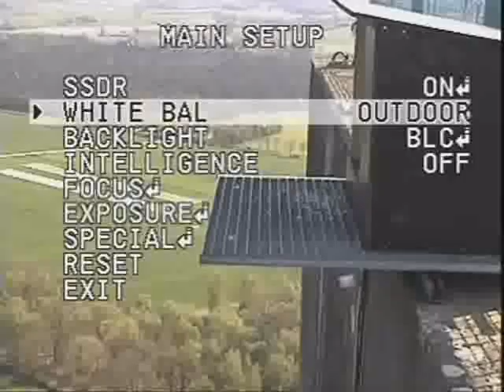De Mortel, Pa in de kast, en even bezoek.. 1-5-2013